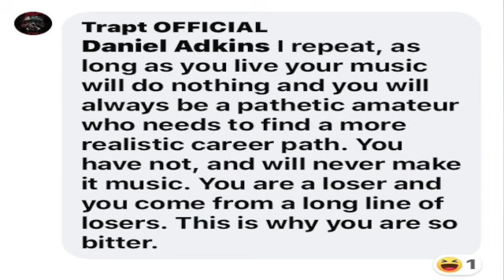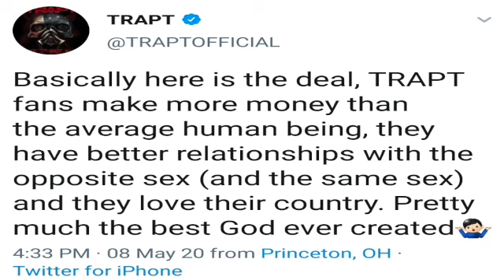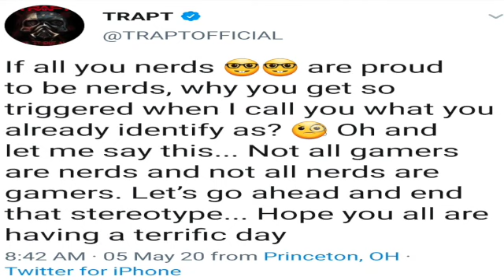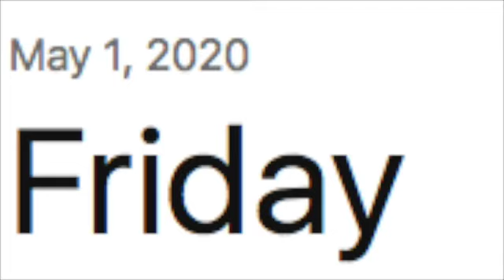Trapt Lead Singer Has Offically Lost It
He has offically lost it.